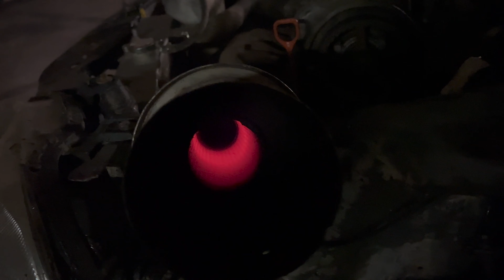Twin-Engine Civic Turned into a Drift Kart (55 Gallon Drums)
Sleeving sections on 55 gallon barrels over stock wheels on my twin-engine Civic.